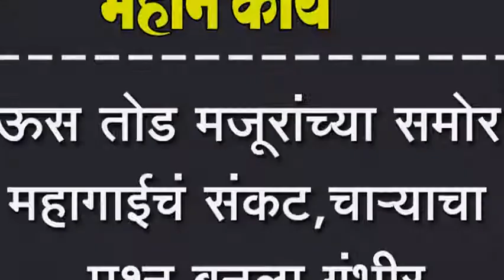ऊस तोड मजूरांच्या समोर महागाईचं संकट,चार्याचा प्रश्न बनला गंभीर